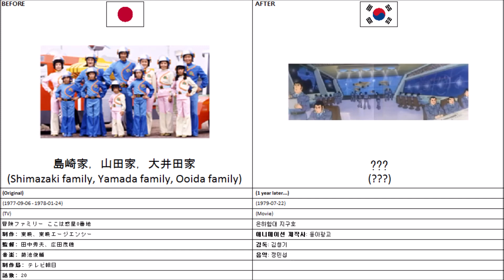Japanese and Korean real life and anime pictures - (1977) Boken Family: Koko wa Wakusei Zero Banchi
The picture is:

Shimazaki Family, Yamada Family, Ooida Family